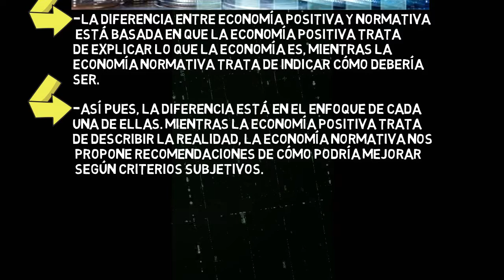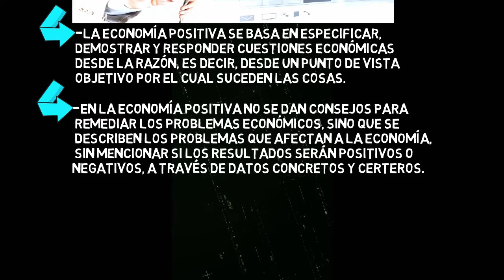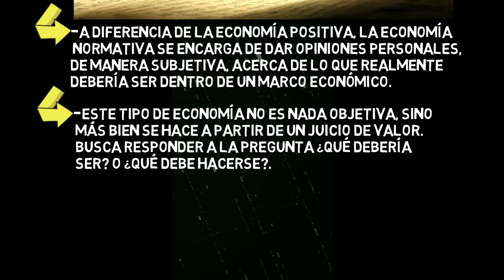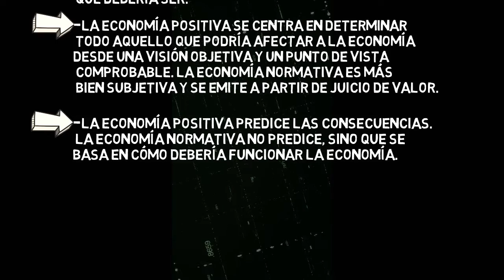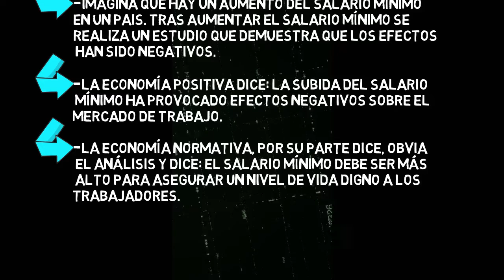ECONOMÍA POSITIVA y NORMATIVA en minutos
ECONOMÍA POSITIVA y NORMATIVA resumen.
 ECONOMÍA POSITIVA y NORMATIVA diferencias.
ECONOMÍA POSITIVA y NORMATIVA explicación.
ECONOMÍA POSITIVA y NORMATIVA concepto.
ECONOMÍA POSITIVA y NORMATIVA ejemplos.
 ECONOMÍA NORMATIVA y POSITIVA Ejemplos y Diferencias.
ECONOMÍA POSITIVA y NORMATIVA ramas de la economía.